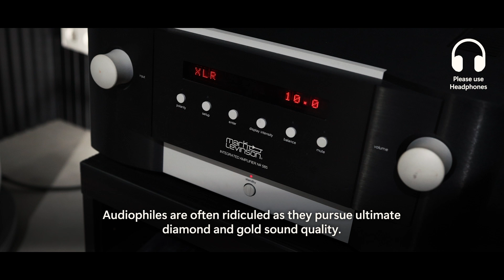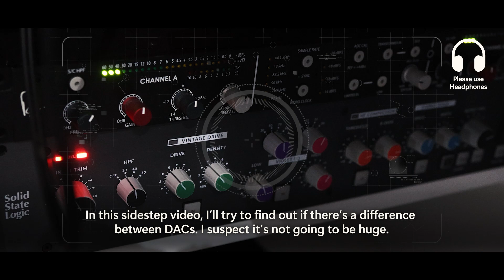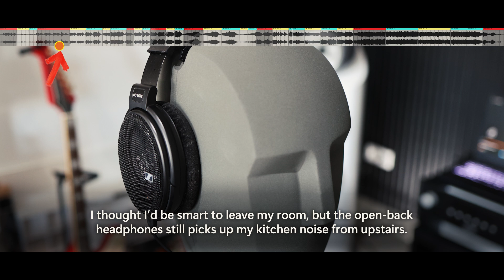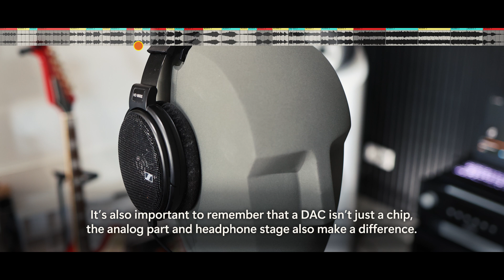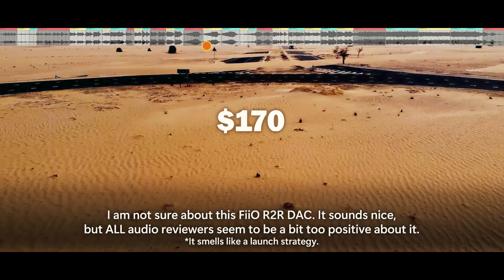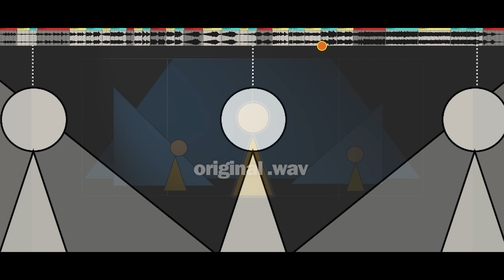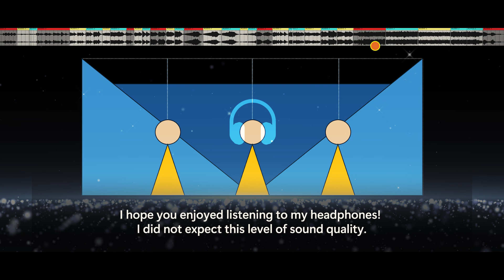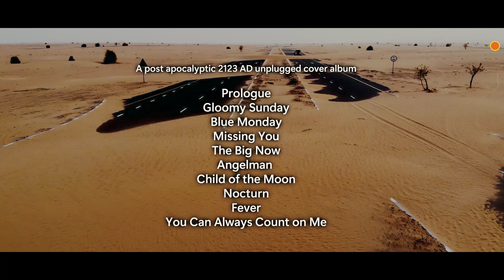The DAC SCAM is not a SCAM, but differences may vary.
Another off-topic non-modular video? I've been intrigued by how many people simply support the idea that 'expensive DA converters are bullshit snake oil and audiophiles are morons'. You can't debate a personal opinion. Unfortunately I consider myself one of these so called morons but I don't feel like one. I consider myself lucky to try and spot a difference.
On YouTube it's almost impossible to let you hear it because at some point the fancy DAC needs to be recorded by an AD converter and posted on YouTube. Here awaits compression and finally you'll need to listen to it with your own DAC. I tried to show you the difference before in a Studio Tour, but in the realm of zeroes and ones, there's no audible difference. The numbers should stay the same anyway. Ultimately, most reviewers just TALK about it in colorful metaphores and showing measurements. But we do not listen to sinewaves do we? Ok, bad example in the modular world, but your favorite album of all times is probably not just a 1 kHz measurement sine.

To make things even worse, people usually don't record their reference/test track themselves. I am using 'You can always count on me' from my Campfire Stories album (available on bandcamp).  I dare to say I know it better than anyone. I composed it, recorded it, mixed and mastered it. I can also use it without getting copyright claims.It shouldn't sound different from DAC to DAC, but a simple .JPG also looks different from monitor to monitor unless it's calibrated to a standard. And yes, calibrated reference monitors will cost you. I currently use an EIZO monitor for my video and photo work so all digitally encoded colors will look as they're intended to look.

In this video I'll compare three DACs.

1 - RED WAVEFORM
First is the built in RealTek chip that cometh with many PC motherboards and laptops is about 2 dollar, and to be honest, it's good enough for most passive listeners. When you're recording multi-track music, you'll need an AD converter and an ASIO interface (short for audio interface). These offer TOP industry standard chips and work just fine. In this video, my Focusrite Scarlett will bring the bits back to your DAC.

2 - YELLOW WAVEFORM
The second DAC is a FiiO R2R NOS DAC which is the latest hype. R2R uses brute conversion with ladder resistors,  with no bells and whistles and NO oversampling whatsoever (NOS). It's like running your songs through a bed of spikes and then call it 'warm and analog' due to the staircase waveforms. It's not as bad as this may sound but I don't like how it sounds. So there's a difference for sure. Fortunately, you can switch it to OS (oversampling) mode and then it sounds identical to the $2 DAC in my laptop.

3 - BLUE WAVEFORM
The third DAC is a ridiculously expensive Chord Hugo TT2 with the MScaler upsampler summing up to a $10K. It's understandable when you raise your eyebrows and start thinking about audio idiocracy and 'psycho' acoustics. It's the law of diminishing returns in a quest for the holy audio grail. And you will never find it.

RECORDING PROCESS
First, I tried to directly record the analog outputs into my Focusrite, but that didn't work. The F did its own thing and after uploading to YT I could not hear any difference. I guess I was listening to my Focusrite. I tried this before in the linked Studio Tour episde. However, you can hear those differences with wooden ears in a real room. WTF am I missing? So I wondered if recording headphones with a professional binaural stereo microphone would work. I'd be actually putting artificial ears and real air in between. This went very well. So in this video, I can make you listen to my headphones, so headphones are strongly recommended, if you're interested in having a listen. Focus on the stereo image when you're listening on monitors.

Final note in this long story: You'll still not be listening to these DACs, you'll be listening through headphones recorded by a mic. The real life differences in my room are a LOT bigger, but I can't let you hear it because my room is far from perfect and these artificial ears can hear any flaw in my acoustics. I used Sennheiser HD660S headphones because they're honest and a reliable surgical reference for pro audio engineers.